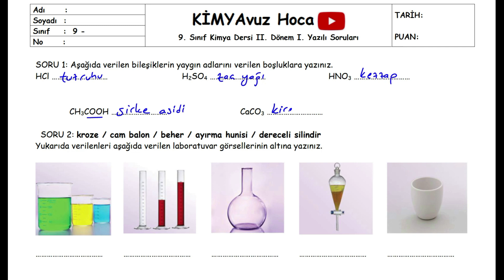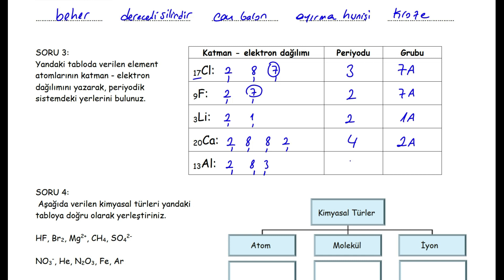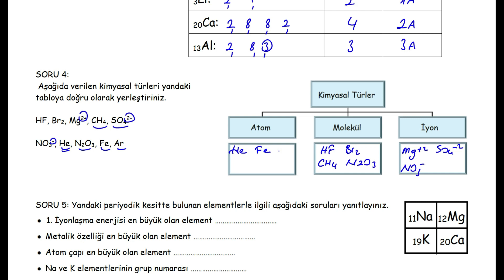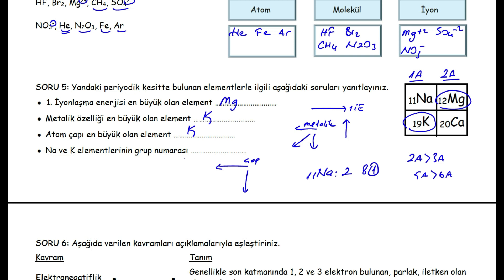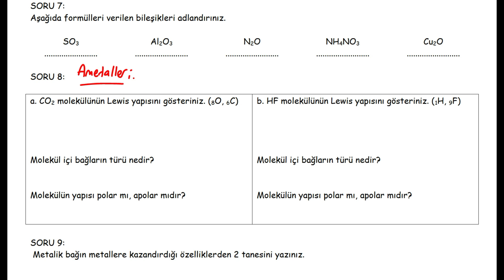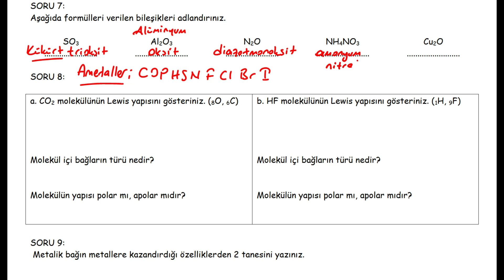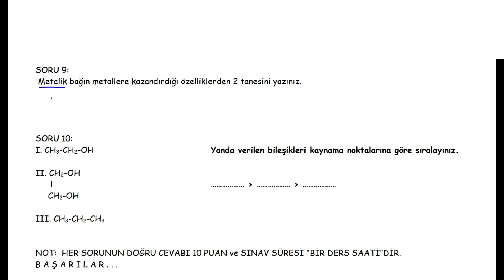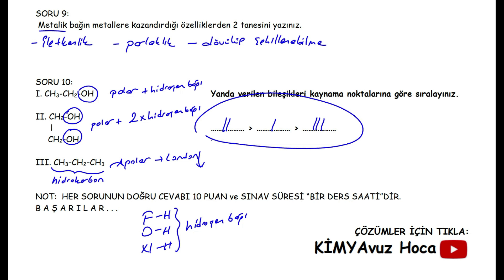KİMYA 9. Sınıf 2. Dönem 1. Yazılı Soruları (klasik) Yazılıya hazırlık (PDF açıklamada) 2022/2023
Kimya ve diğer tüm derslerin yazılıları için: @yazilihavuzu

9. Sınıf Kimya Dersi 2. Dönem 1. Yazılıya hazırlık Soruları (klasik) PDF için tıkla;

Arkadaşlar merhaba,
Hem konuları tekrar etmeniz, hem de yazılılarda daha başarılı olmanız için 9. sınıf 2. dönem 1. kimya yazılısı soruları hazırladım.
Başarılar dileriz...